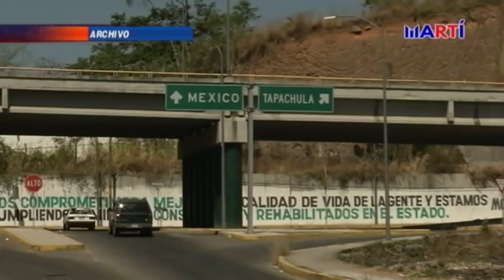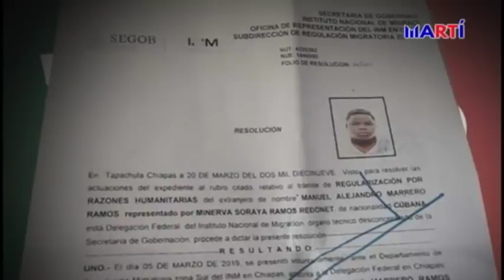Malamente sobreviven cubanos en Tapachula en espera de salvoconducto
Hambre, tristeza y desolación. Lo han gastado todo y gracias a la mano amiga de una tapachulteca tienen techo y comida. Así vive una familia cubana en Tapachula, México, donde miles llevan semanas esperando el documento para transitar por el territorio azteca. Ricardo Quintana, informa.